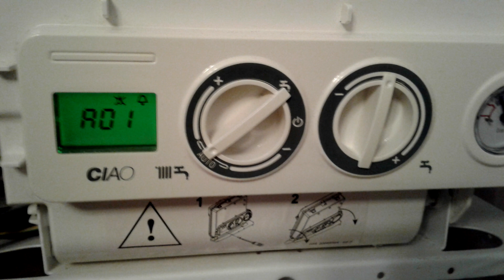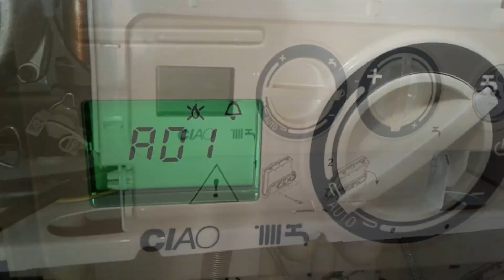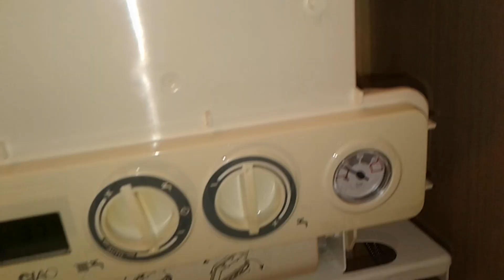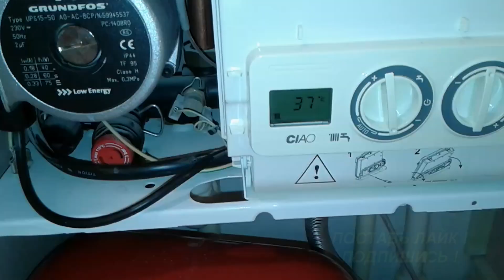Котел БЕРЕТТА Ошибка А01копеечный ремонт. Beretta ciao 24 ошибка А01, не включается? Ремонт котла.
Помощь и благодарность на развития канала ЮMoney 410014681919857
For the development of the channel WebMoney                          WMZ Z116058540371
В этом видео я покажу как ДЁШЕВО починить "Ошибка А01" на котле БЕРЕТТА Beretta ciao 24. Ремонт платы газового котла беретта
У цьому відео я покажу як замінити штатний розширювальний бак на котлі BERETTA CIAO 24 CSI своїми руками на зовнішній. Котел скидає воду. Що робити? Найчастіше потрібна заміна розширювального бака. Показано як злити воду з котла Беретта Ciao 24 csi. Питання пишіть в коментарях.
Якщо ви шукайте як поміняти розширювальний бак на котлі беретта ciao 24, помилка при роботі газового котла Beretta, не включається, не запалюється, горить червона лампочка, запчастини для котла, а помилка 01, як злити воду, як злити воду з котла беретта, як злити воду з котла beretta ciao 24, котел беретта сіті 24 несправності, газовий котел, газовий котел беретта, саморобний, котел, камера згоряння, пульт для котла, beretta city 24 csi, beretta, опалення, котельня, котел, настінний котел, запобіжний клапан, розширювальний бак, Розширювальний бачок, Як правильно встановити розширювальний бак, як і де встановлюється розширювальний бак для опалення, як працює розширювальний бак для системи опалення, саморобний розширювальний бачок розширювальний бак, обслуговування розширювального бака, робочий тиск, ніпель, насос, тече вода, кран, грязьовик, скид води, котел баксі, котел baxi несправності, проблеми тиску NAVIEN, котел vaillant, газовий котел відгуки, відгуки про газовому котлі беретта, що ви побачите в цьому відео щось ні.